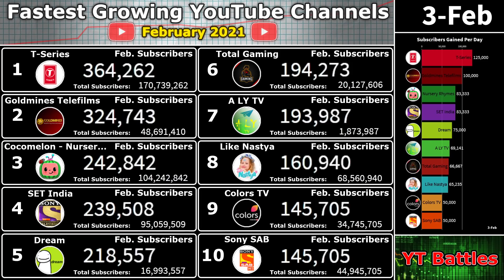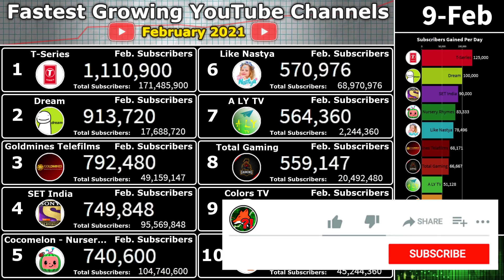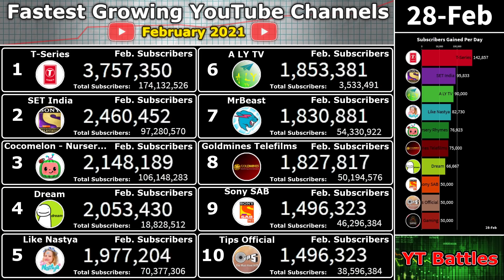These Are the World's Fastest Growing YouTube Channels (Feb 2021)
A timelapse of the top 10 fastest growing YouTube channels in total subscribers gained in 28 days last month February 2021.

Our top members in this video are: Yeetster, Gizmo Koon, @HEXZD , *· ̊ ʚ strawberryyblxssom ɞ ̊·*, Paradise Austin Perritt